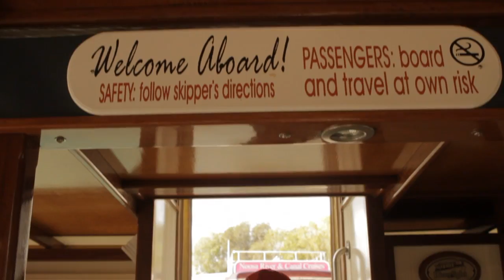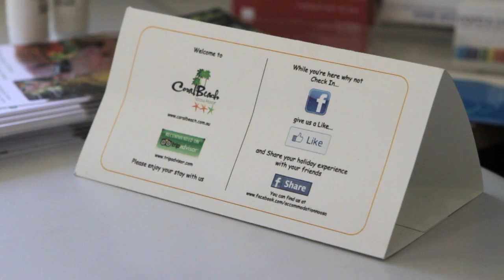Tourism Noosa Members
Membership of Tourism Noosa provides all businesses with the opportunity to network and interact with other members as well as the ability to market to consumers.